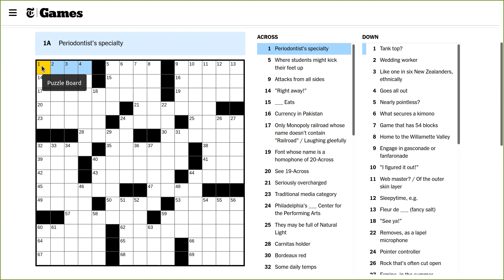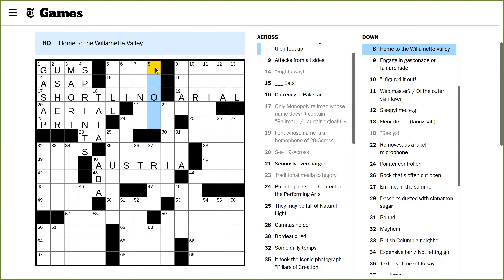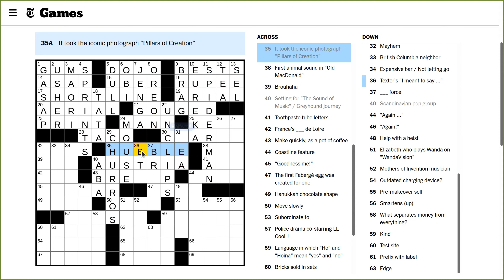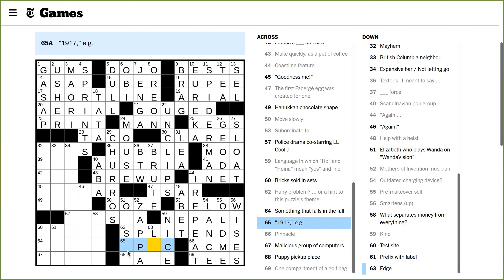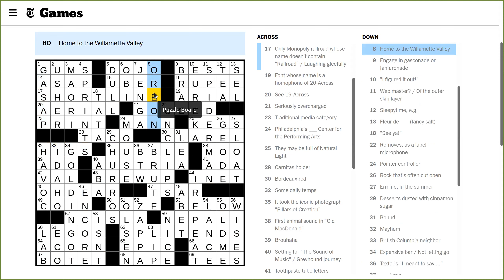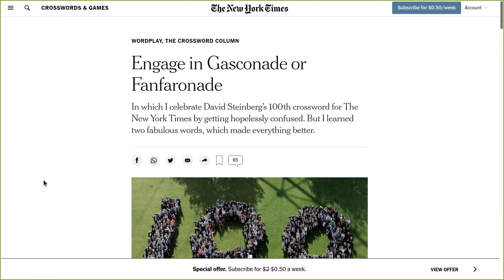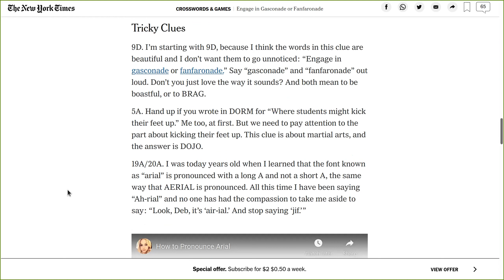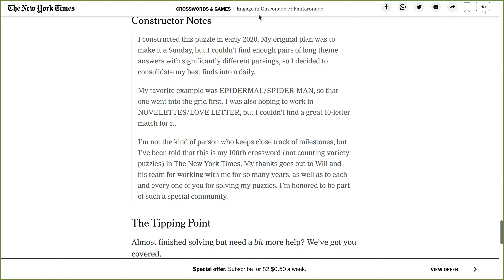NYT Crossword 2021-11-04 Thursday